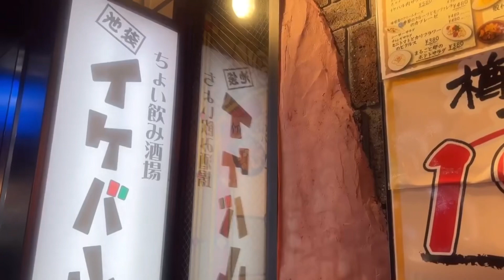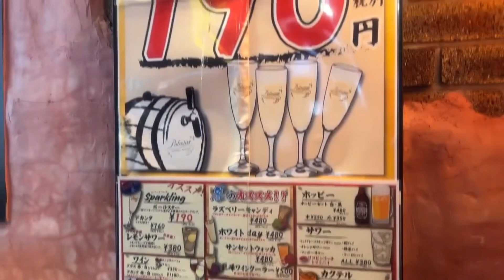Dinner Italian Restaurant Ikebukuro Tokyo Japan